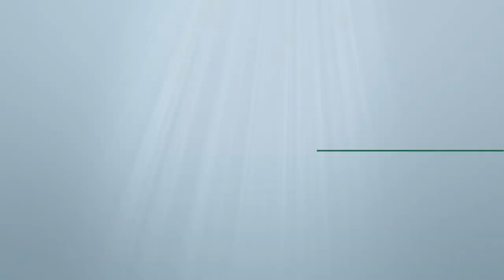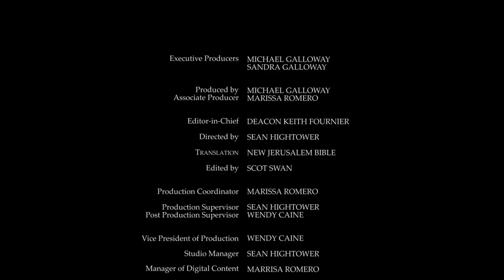Daily Reading for Tuesday, December 10th, 2019 HD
1 'Console my people, console them,' says your God.

2 'Speak to the heart of Jerusalem and cry to her that her period of service is ended, that her guilt has been atoned for, that, from the hand of Yahweh, she has received double punishment for all her sins.'

3 A voice cries, 'Prepare in the desert a way for Yahweh. Make a straight highway for our God across the wastelands.

4 Let every valley be filled in, every mountain and hill be levelled, every cliff become a plateau, every escarpment a plain;

5 then the glory of Yahweh will be revealed and all humanity will see it together, for the mouth of Yahweh has spoken.'

6 A voice said, 'Cry aloud!' and I said, 'What shall I cry?' -'All humanity is grass and all its beauty like the wild flower's.

7 The grass withers, the flower fades when the breath of Yahweh blows on them. (The grass is surely the people.)

8 The grass withers, the flower fades, but the word of our God remains for ever.'

9 Go up on a high mountain, messenger of Zion. Shout as loud as you can, messenger of Jerusalem! Shout fearlessly, say to the towns of Judah, 'Here is your God.'

10 Here is Lord Yahweh coming with power, his arm maintains his authority, his reward is with him and his prize precedes him.

11 He is like a shepherd feeding his flock, gathering lambs in his arms, holding them against his breast and leading to their rest the mother ewes.

1 Sing a new song to Yahweh! Sing to Yahweh, all the earth!

2 Sing to Yahweh, bless his name! Proclaim his salvation day after day,

3 declare his glory among the nations, his marvels to every people!

10 Say among the nations, 'Yahweh is king.' The world is set firm, it cannot be moved. He will judge the nations with justice.

11 Let the heavens rejoice and earth be glad! Let the sea thunder, and all it holds!

12 Let the countryside exult, and all that is in it, and all the trees of the forest cry out for joy,

13 at Yahweh's approach, for he is coming, coming to judge the earth; he will judge the world with saving justice, and the nations with constancy.

12 'Tell me. Suppose a man has a hundred sheep and one of them strays; will he not leave the ninety-nine on the hillside and go in search of the stray?

13 In truth I tell you, if he finds it, it gives him more joy than do the ninety-nine that did not stray at all.

14 Similarly, it is never the will of your Father in heaven that one of these little ones should be lost.